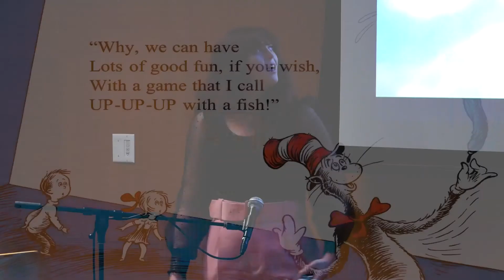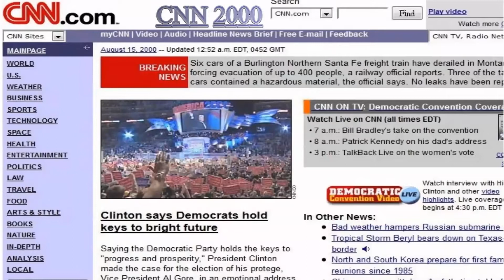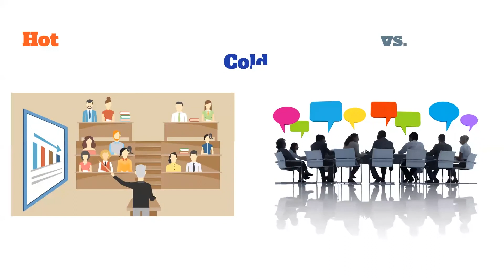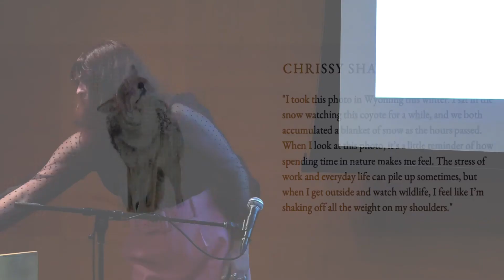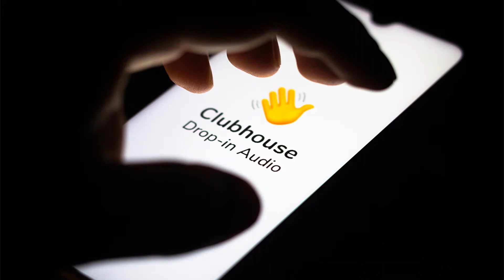Comm 3081 Gillian Harrill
The Medium is the Message